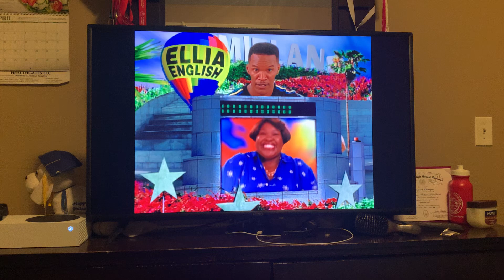The Jamie Foxx Show Season 1 Alternate Theme Song